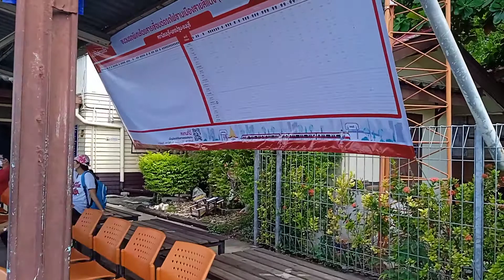ขบวน 1114 จอดศาลายา